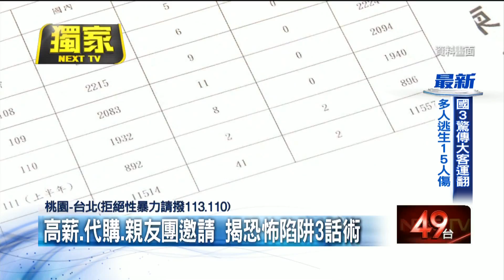獨家／「飛柬埔寨淘金」！ 航警急攔求職男 網揭陷阱「3話術」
近期頻傳台灣民眾前往柬埔寨等國工作，卻遭詐騙事件，因此，航警局協同刑事局在桃園機場，編排關懷提問與攔阻勤務，結果沒想到今（1）日清晨，還被記者直擊，航警及時攔下一名欲前往柬埔寨求職的旅客。不過，再看看網路上流傳的一個行事曆，是台女被困在柬埔寨當地的詐騙園區，脫逃不成，事後遭連續性侵的離譜事件，甚至還有男生遭強摘器官甚至抽血，險些送命。

《壹電視》提醒您：
詐騙手法日益新，反覆查詢很重要！
如有任何疑慮請撥打165或110查證。